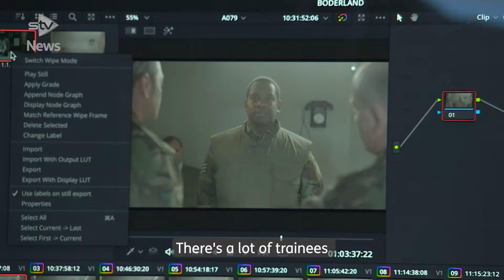The filming of the new thriller Borderland is well under way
This month we’ve seen lights, camera, action on the set of new thriller Borderland, and on the careers of the film's young trainees.

The film, which is set in 1970s London, has given jobs to 14 trainees, in departments that range from costume, to script, camera and digital imaging.